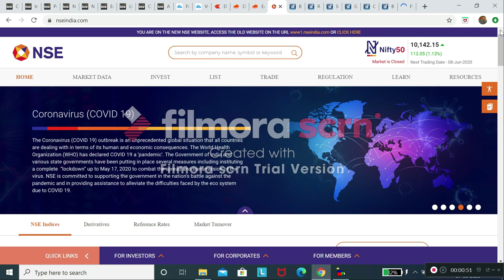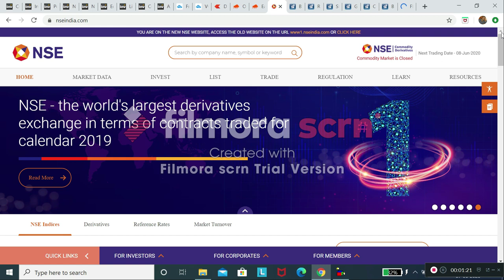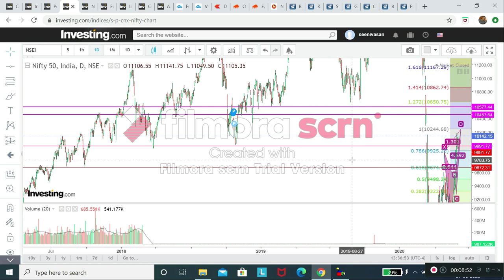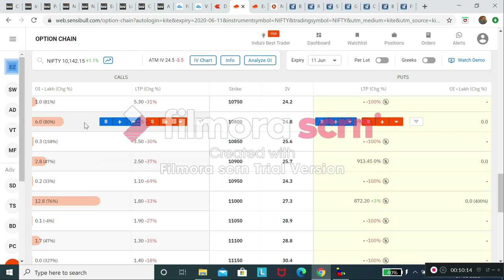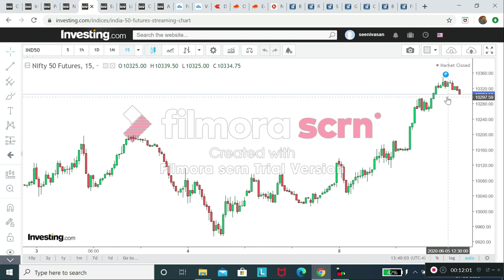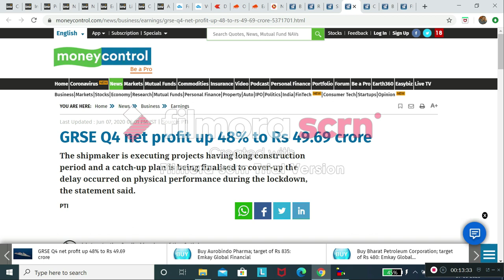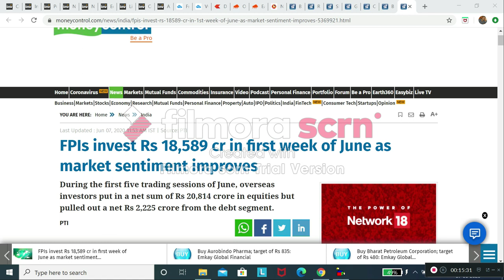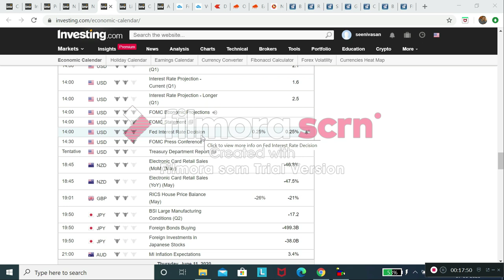Nifty Analysis | 8th to 12th June | Nifty Technical Analysis | News & Updates | Tamil